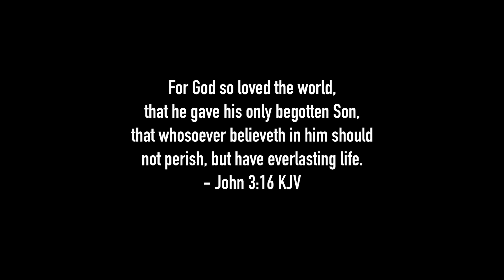JAMMitors at EPCOT (FULL SHOW)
Rock out to the rhythm again and again with Tony, Josh, and Jason, the world-famous EPCOT JAMMitors, as they drop a beat and entertain guests on a beautiful day in EPCOT's World Celebration Gardens!!  God bless, and enjoy!